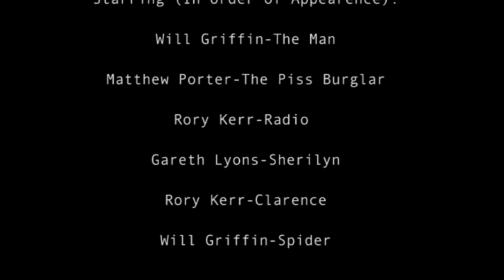Home on the Strange: Christmas Special- Part 2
Letting that festive feeling linger a little longer like bad fairy lights, here is the gripping conclusion to the events of the Christmas Special Part 1.

Conflict with Spider worsens while a villain makes dastardly plans against the lads. Who will save Christmas?

Created, written and edited by Gareth Lyons and Rory Kerr

Starring (In order of appearence):
Will Griffin - The Man (voice)
Matthew Porter - Piss Burglar
Gareth Lyons - Sherilyn
Rory Kerr - Clarence
Will Griffin - Spider

with song "We Just Go Nuts at Christmas Time" by They Might be Giants.

Spider animation - Gareth Lyons

Special Thanks to Grainne Fordham for ultimate patience and steady camera work.